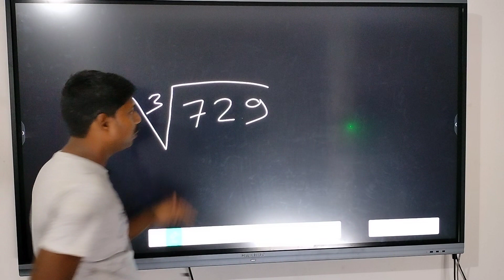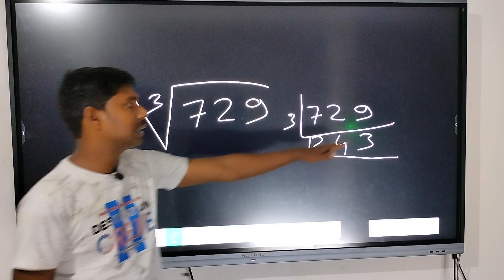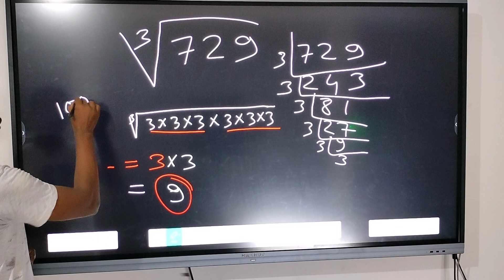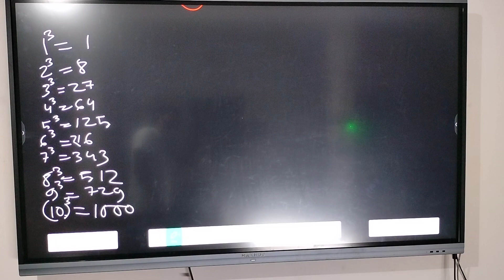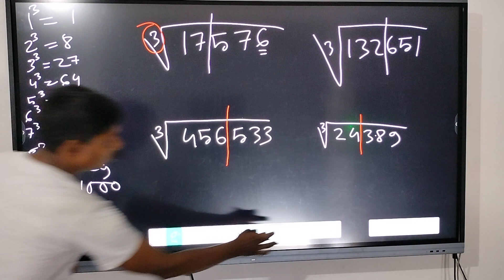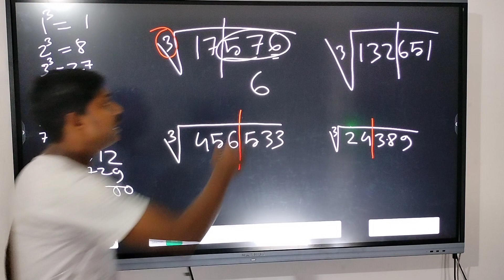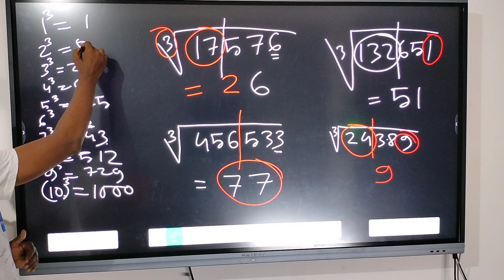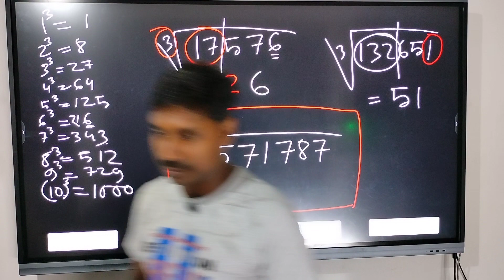Kolkata পুলিশের প্রস্তুতি অংকের শর্টকাট